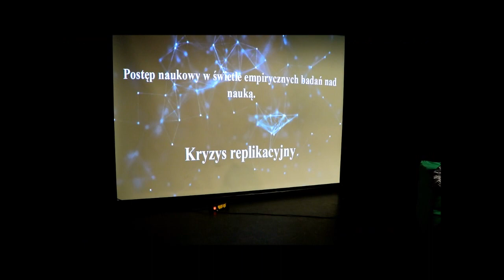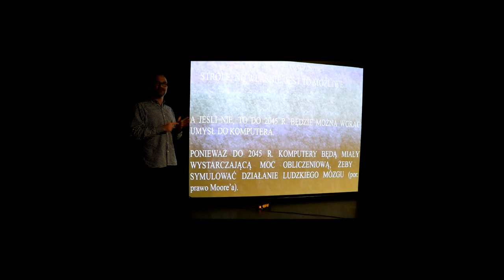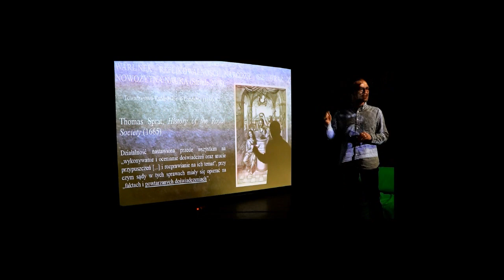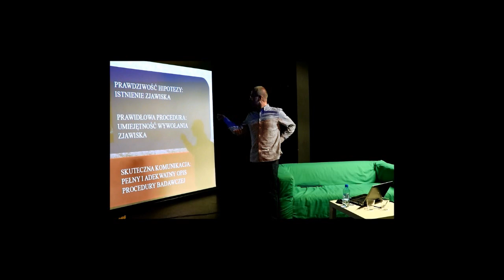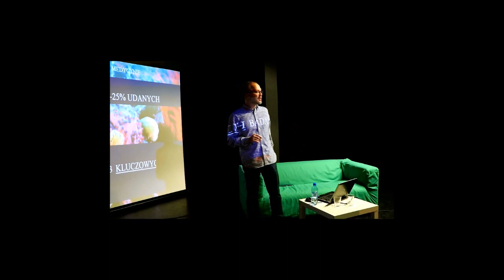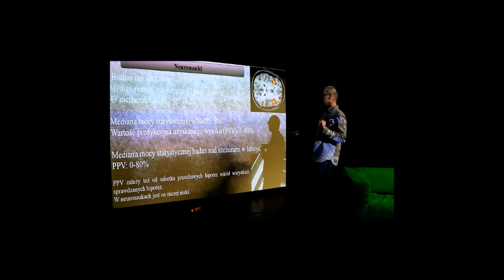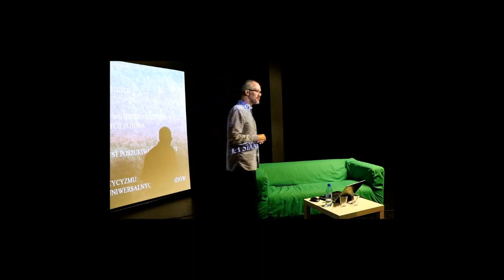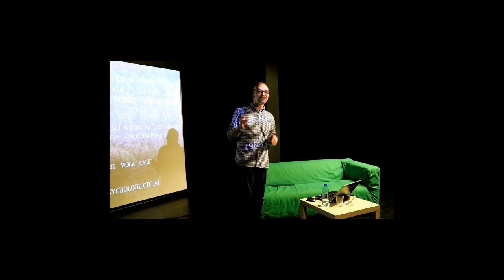Postęp naukowy a kryzys zaufania do nauki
Kolejne spotkanie w projekcie "Wszystko jest filozofią – edycja III"

TEMAT:
 Postęp naukowy w świetle empirycznych badań nad nauką. Kryzys replikacyjny.

Nauka słusznie uchodzi za źródło najlepszych teorii otaczającego nas świata. Niektórym wydaje się nawet, że jej rozwój już niedługo pozwoli człowiekowi przekroczyć dotychczasowe ograniczenia poznawcze oraz żyć praktycznie w nieskończoność. Czy te prognozy nie opierają jednak na fałszywym poglądzie na naturę i możliwości poznania naukowego? Czy prorocy postępu biorą pod uwagę to, jak rzeczywiście działa nauka?
Poznamy odpowiedzi na te pytania, rozważając głośny ostatnio kryzys zaufania do nauki wywołany doniesieniami o niepowtarzalności wyników w różnych dyscyplinach naukowych.

GOŚĆ:
dr Witold M. Hensel jest adiunktem w Instytucie Filozofii Uniwersytetu w Białymstoku. Zajmuje się ogólną filozofią nauki, filozofią kognitywistyki, filozofią umysłu i filozofią języka, a zwłaszcza zagadnieniami na styku tych dyscyplin. Pisał m.in. o funkcjonalizmie w filozofii umysłu, redukowalności psychologii naukowej do neurobiologii, statusie poznawczym psychologii potocznej, pluripotencjonalności obszarów mózgu, przyczynowej teorii nazw naturalnorodzajowych i kryzysie replikacyjnym w modelowaniu obliczeniowym w neuronaukach. Publikował w takich czasopismach, jak „Journal of Computational Neuroscience”, „New Ideas in Psychology”, „Journal of Cognitive Science”, „Diametros”, „Filozofia Nauki”, „Avant” czy „Przegląd Filozoficzno-Literacki”. Członek zarządu Ośrodka Badań Filozoficznych, członek redakcji „Filozofii Nauki” i „Avantu”, tłumacz.

CZAS I MIEJSCE:
14/10/2019 poniedziałek , godz: 18:00- 20:00
w Teatrze Gdynia Główna (podziemia Dworca PKP Gdynia Główna)